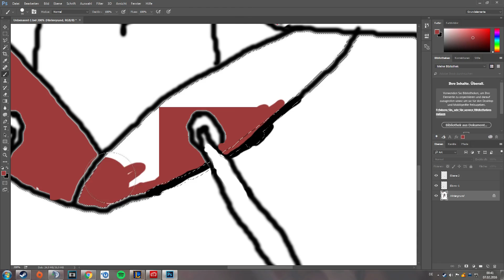daily shiaaaaat #8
classic